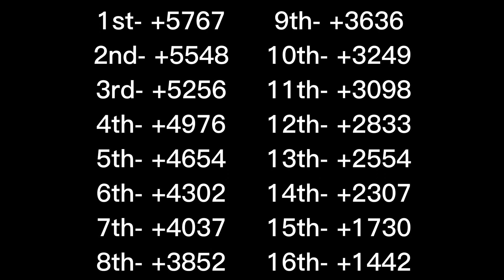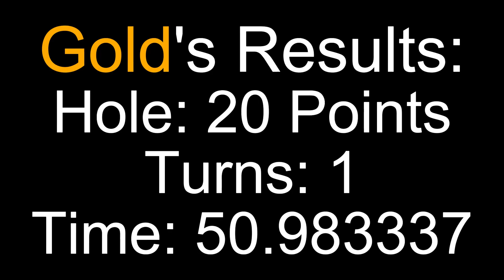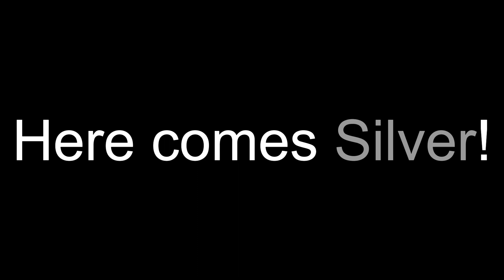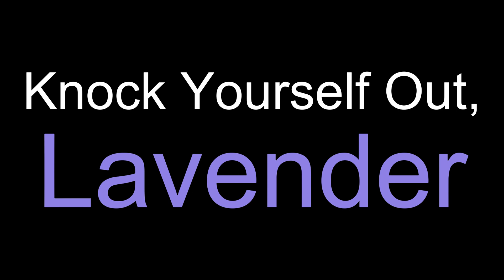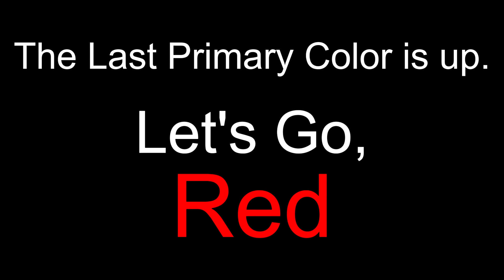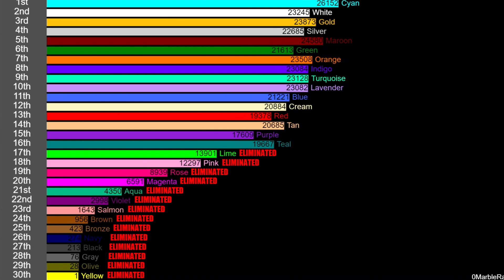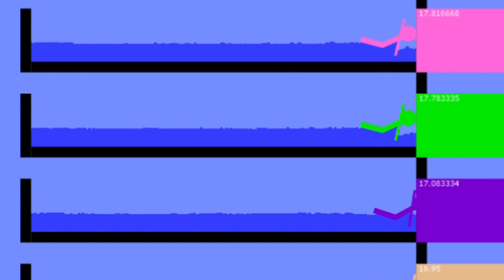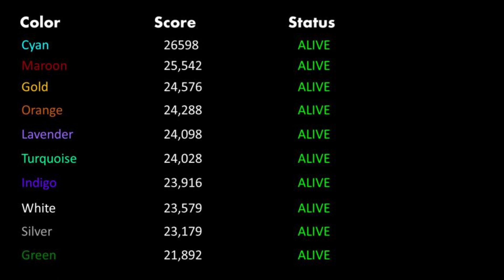Algotriacontathlon Day 17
"Limitless" by: Elektronomia
"Fall To Light" by: Laszlo
"Childhood Memories of Winter" from: Music4YourVids.co.uk